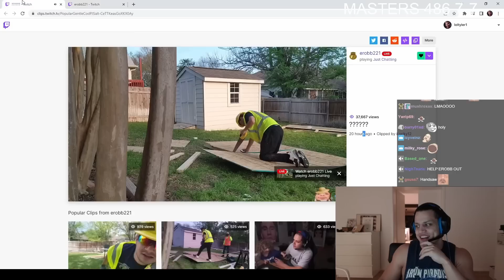Tyler1 Reacts to His Brother Trying to Build a Shed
Tyler1 reacts to Erobb